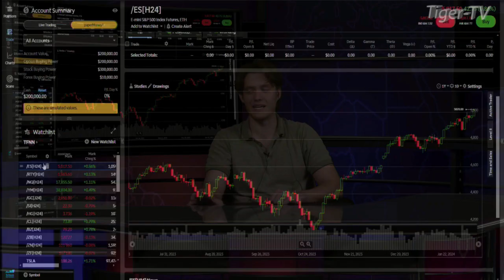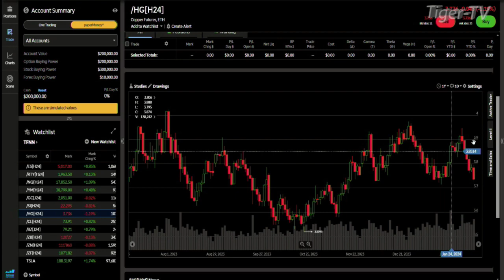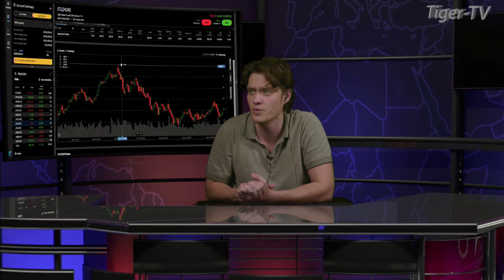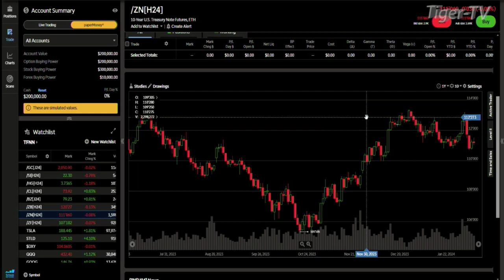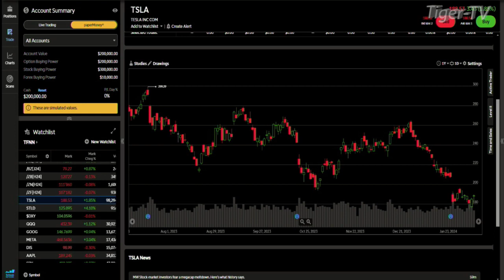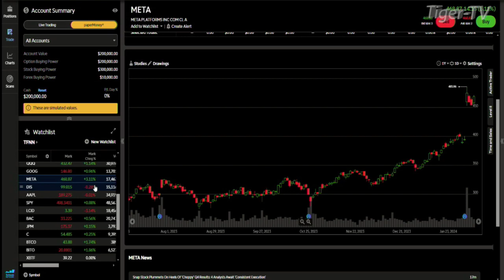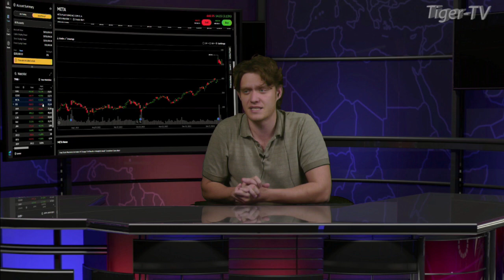February 7th, Daily Market Recap - 2024